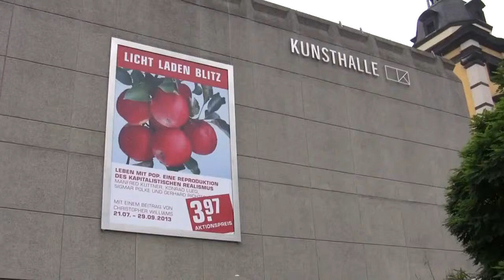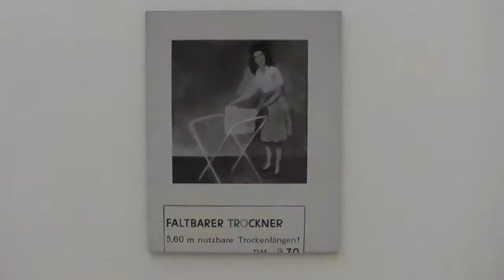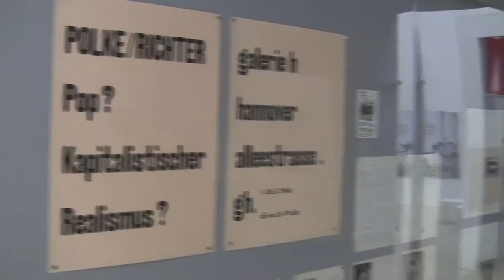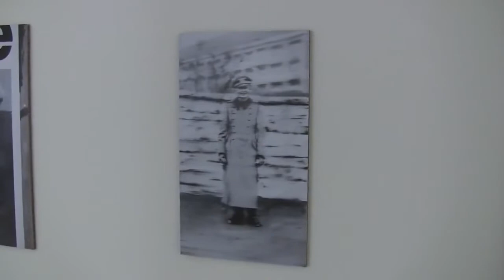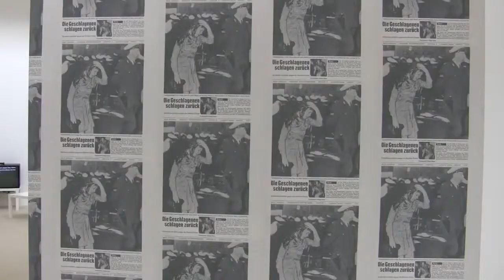Leben mit Pop Eine Reproduktion des kapitalistischen Realismus Ausstellung in Düsseldorf